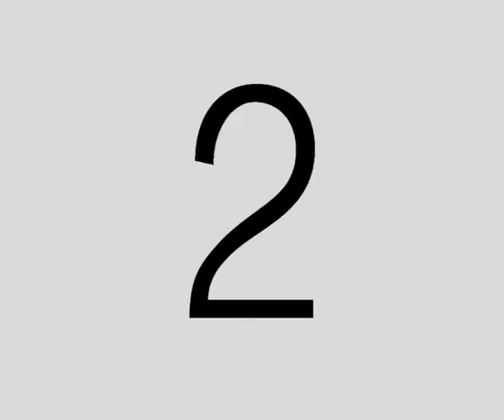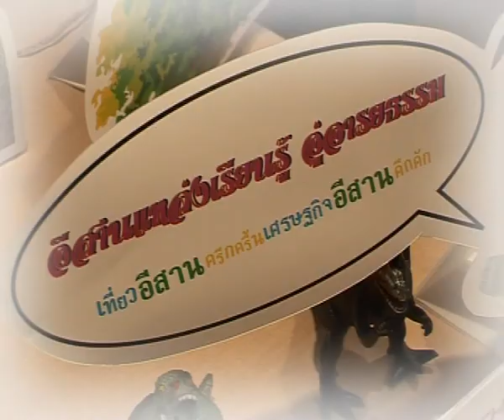Inside@ ททท.จัด I -San Fair 2011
ททท.แถลงข่าวโครงการ I- San Fair 2011